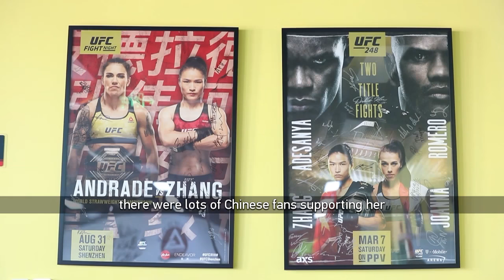EXCLUSIVE INTERVIEW: UFC Champion Zhang Weili dismisses Tyson ahead of fight with Rose Namajunas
UFC Strawweight title holder Zhang Weili talks about her title defence against Rose Namajunas. The two will face off at UFC 261 in Florida, while retired boxer Mike Tyson wrote Zhang off prior to the fight.